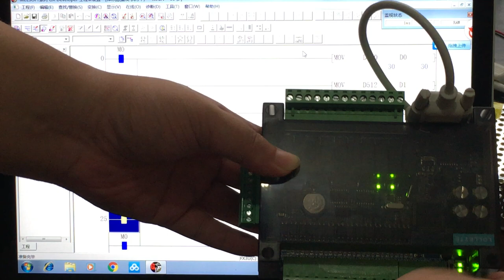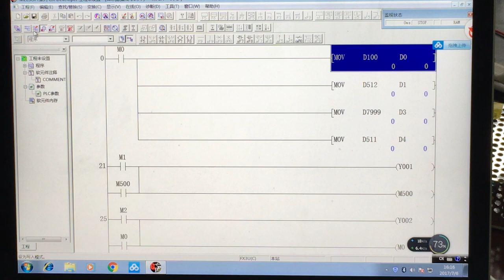LE3U PLC Power off hold Data function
LE3U PLC
Support Mitsubishi GX-Develoer\GX-WORK2
Support for human-machine interface connection, the application is completely equivalent to Mitsubishi FX3U
Support ladder programming, download, monitoring.
The programming port used for program download and communication with the human machine
This PLC adopts an industrial-grade 32-bit MCU with strong anti-interference, and its running speed far exceeds that of FX3U.
This PLC transmission baud rate is 38400